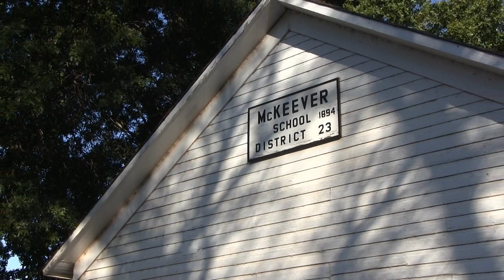Education program at Northwestern Oklahoma State University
From Northwestern Normal School to Northwestern Oklahoma State University, we take pride in preparing educators to go out into the world to teach our young people.

Produced by mass communication student Bailey Rankin.